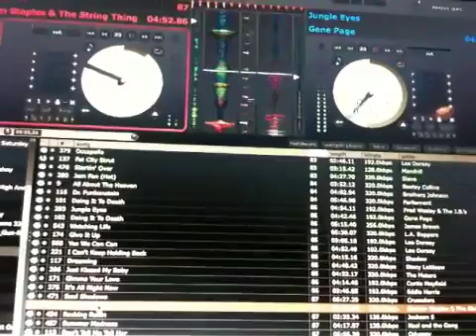@ kitty's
dj uncle joe laying down the law